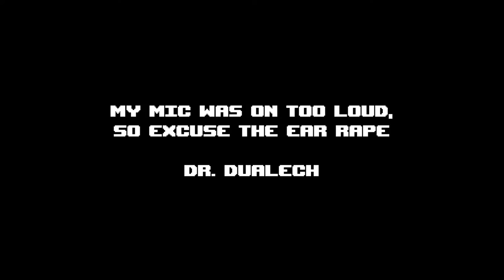Undertale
So much for a blind play-through.

10/20/15